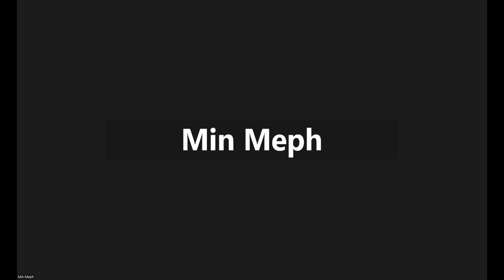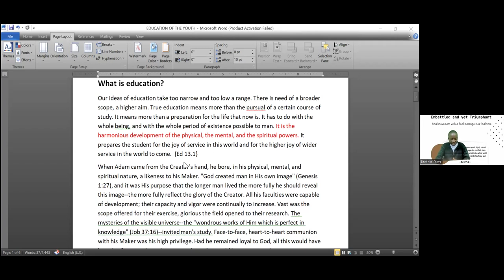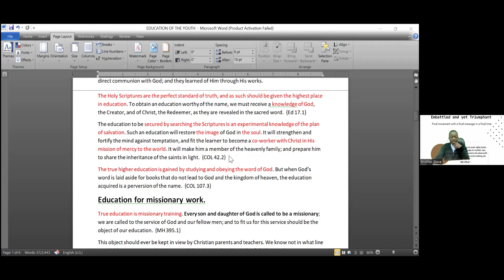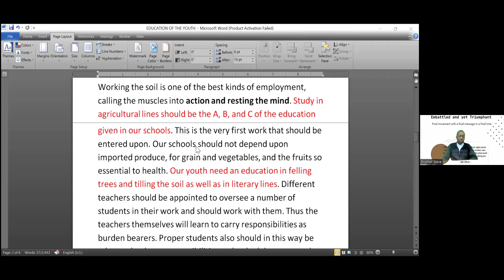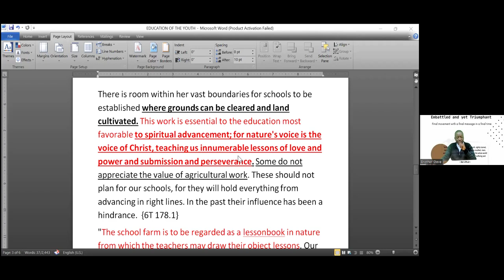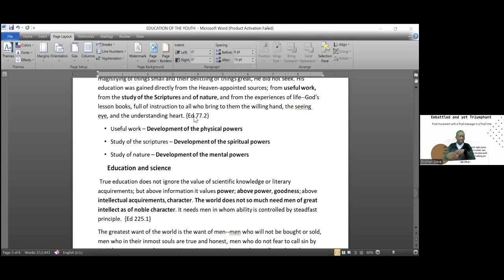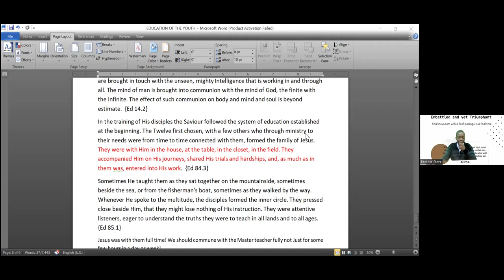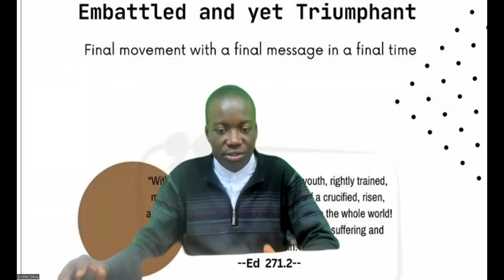6. The education of the youths by Brother Steve